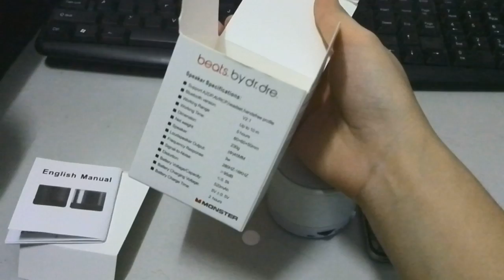Monster Beats by dr.dre Beatbox Mini Bluetooth Speaker Sings CHICKEN SONG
The letter "b" on the speaker is Deleted by Photoshop software on the site, the real item is the same as in the youtube video

Song in the video: CHICKEN SONG